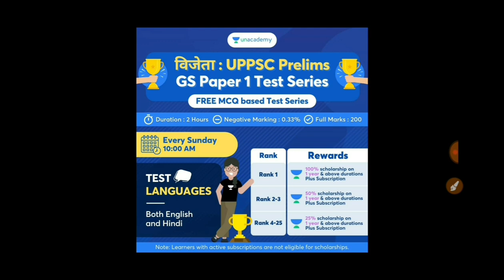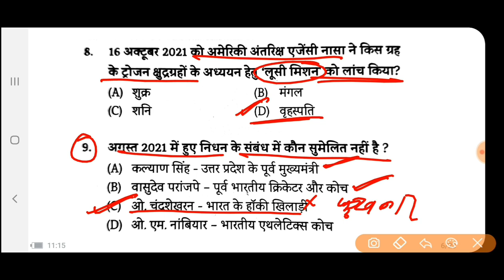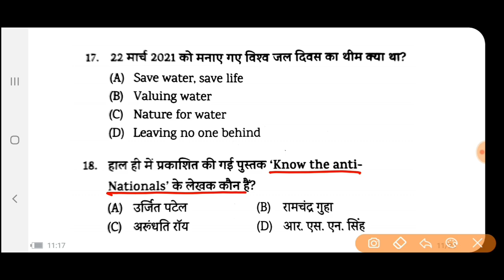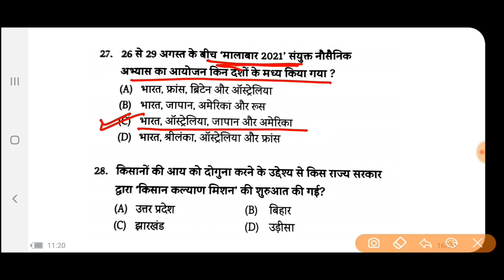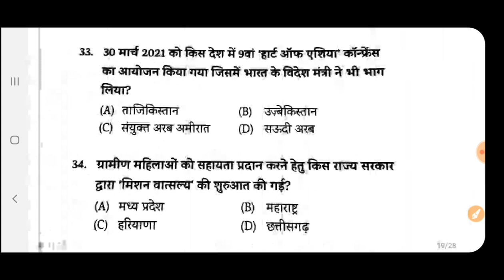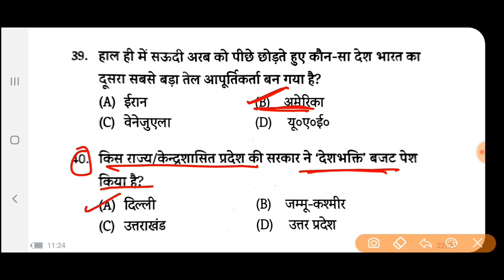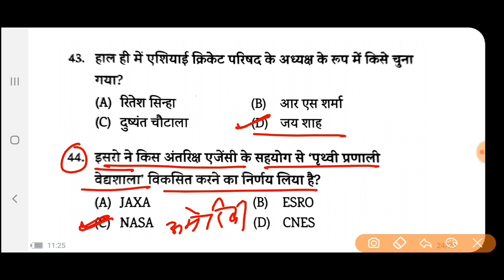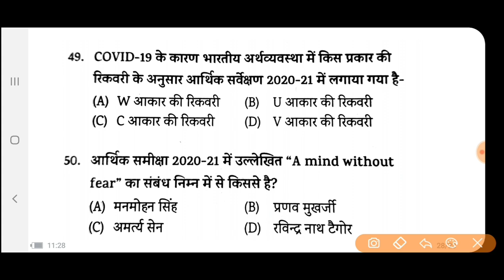CURRENT AFFAIRS-2022|UPPCS&UPSSSC EXAM |TOP-50-(2)|BPSC MPPSC &OTHER STATE EXAM @Exam Learner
Team Unacademy

Hello Learners,

इस विशेष अवसर पर, हमारे पास अपने learners के लिए एक विशेष offer है। 1 से 3 जनवरी तक हमारे learners को 1 महीने से अधिक के subscription पर 22% की छूट मिलेगी।

अब आप UPPSC & UPSSSC का एक month से अधिक का subscription खरीद सकते हैं, और आपको 22% की छूट मिलेगी! क्या यह रोमांचक नहीं है ?! हमें उम्मीद है कि आप अपने career के लक्ष्यों तक पहुंचने के लिए हमारे साथ जुड़ेगे।

Team Unacademy

Hello Learners,

Team Unacademy

@Exam Learner

Dear Learners,

Team Unacademy

Unacademy presents
💫Unnat: UP Lekhpal 2021 Preparation Booster Series💫
UPSSSC📑 क लिए Free test series

Test time: शाम 6 बजे
Date: 22 January, 2022

Test pattern:
⏳इस टेस्ट में UPPSC & UPSSSC के 20 प्रश्न होंगे।
👉 भाषा- English and Hindi
👉Marks – 50
🕑Duration of Paper –  20 Mins

UP PET EXAM 2021
Currentaffairs 2020
Uppcs 2020
Roaro exam
Medical science
Space science
Aapreshan, abhiyan
Budget 2020-21
Up budget 2020-21
Up special
Uppsc
Bpsc
Mppsc
Ukpsc
Cgpsc
Hpsc
Examlearner
@Exam Learner

For pdf join telegram channel 👇

Examlearner
Prepration for competitive exam